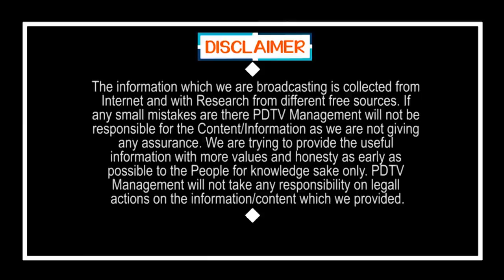Jagan Entry Super | జగన్ ఎంట్రీ అదిరిందిగా..!